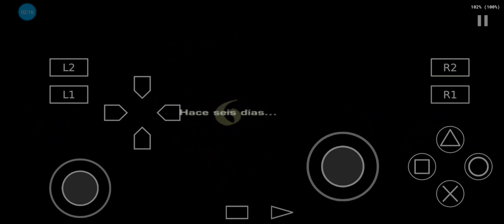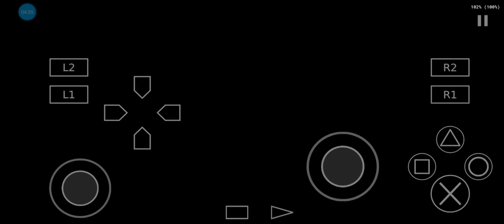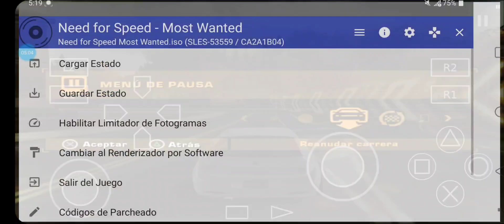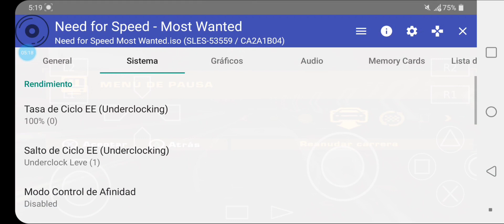AethersX2 | Snapdragon 855 | Need For Speed Most Want LG G8THINQ Configuraciones y Gameplay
Mi dispositivo: LG G8THINQ
Android: 11
Snapdragon 855 y Ram 6GB
Juego: Need for Speed Most Wanted
Emulador: Aethersx2